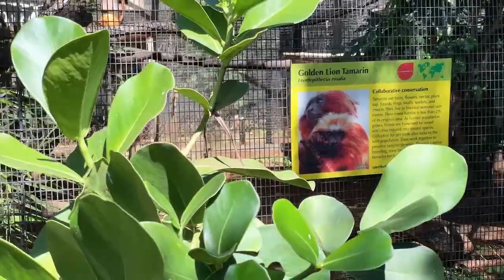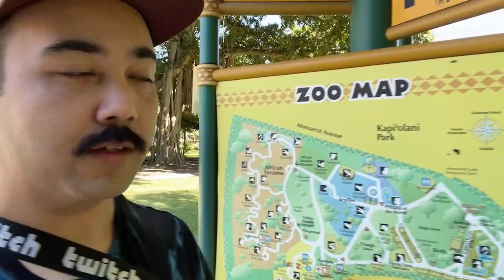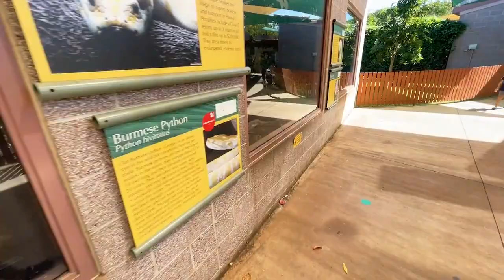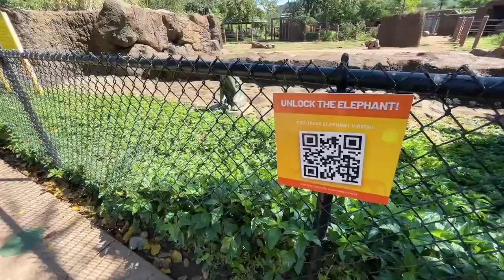Making Zoo Pals at the Zoo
Visiting the Honolulu Zoo on a beautiful afternoon on stream. While Giraffes communicate with each other using a variety of sounds and body language, but they do not have the ability to speak human languages... yet